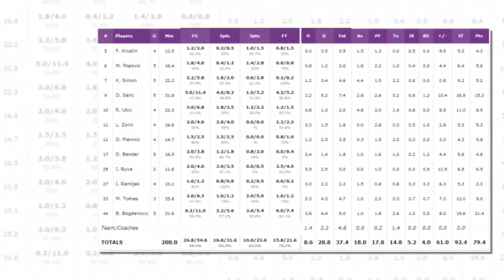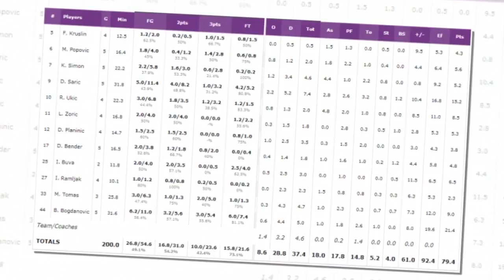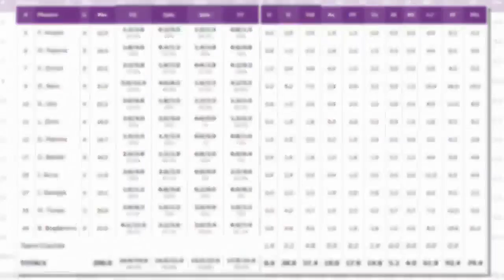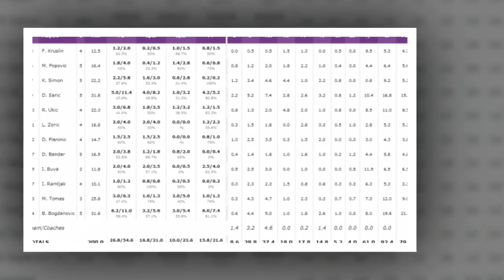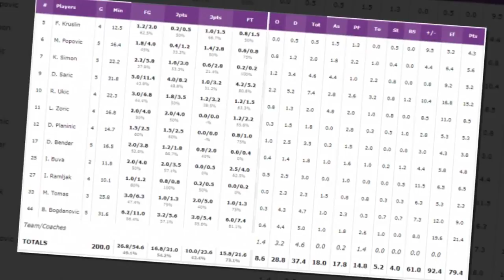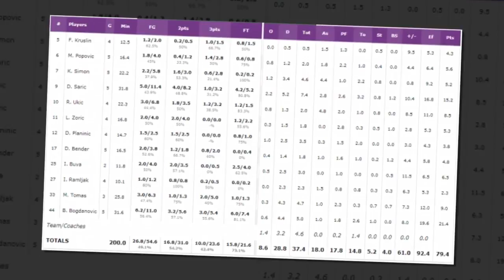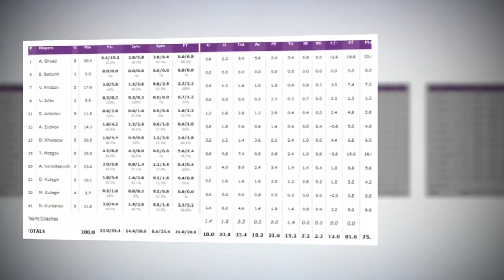Eurobasket 2017 - Ottavi di finale, big match tra Croazia e Russia.HD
Uno dei confronti più equilibrati di questi ottavi, tra due squadre che hanno fatto molto bene nel girone e che vogliono a tutti i costi continuare un torneo che, per quello che hanno fatto vedere fin ora, le vedrebbero come papabili pretendenti al podio. Solo una continuerà il viaggio ad Eurobasket.